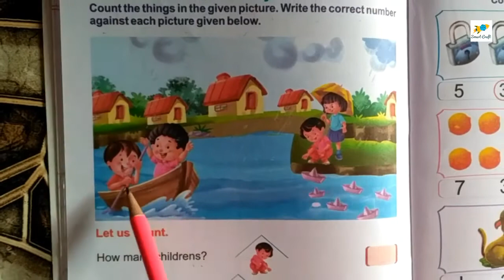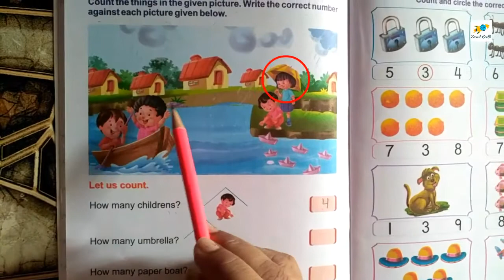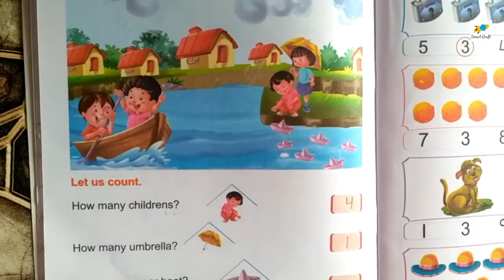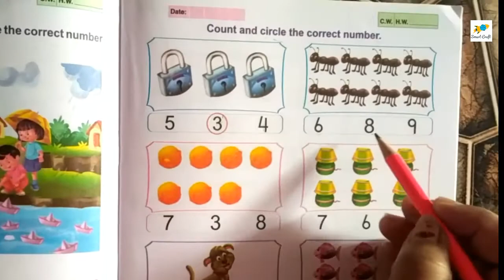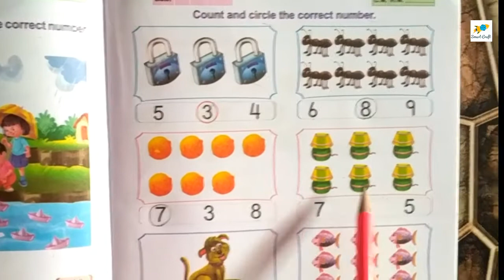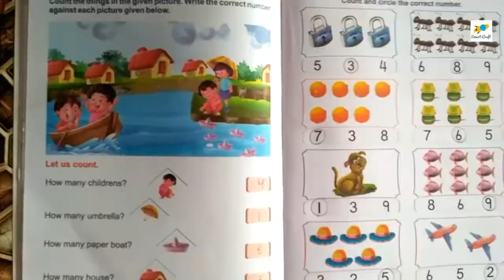Count the Numbers | Count And Write the Number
SMART CRAFT